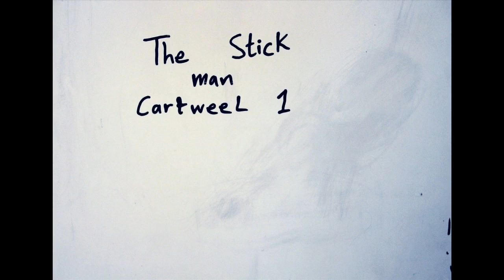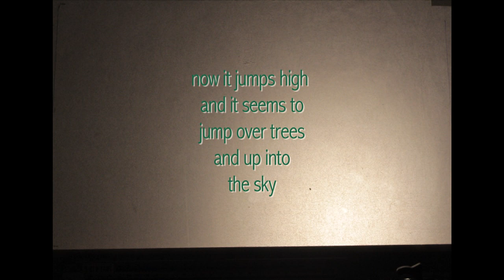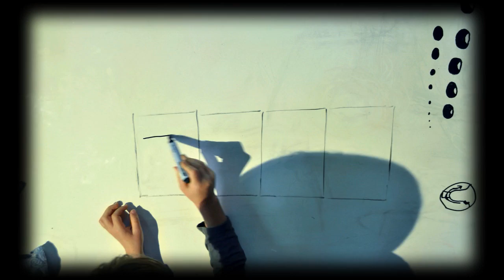SAViA showcase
Showcasing the work of SAViA's creatives.
Learning by making is the best experience.